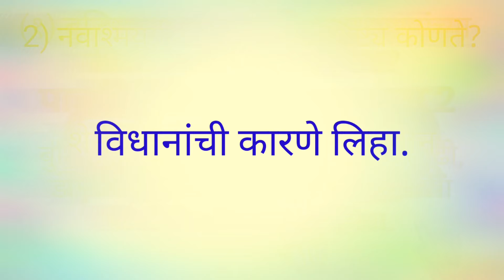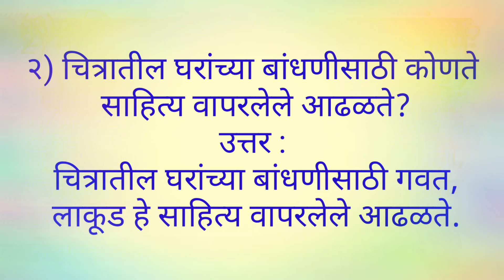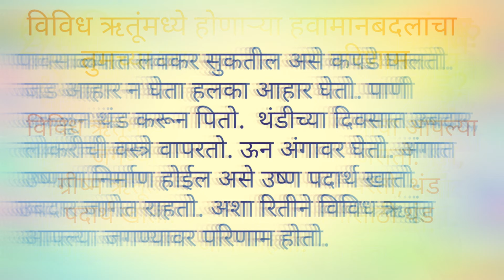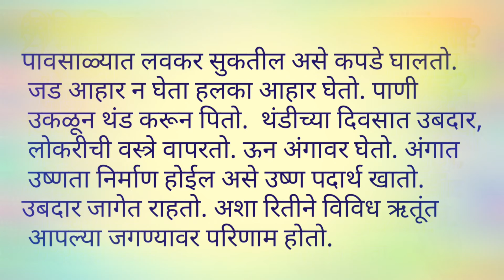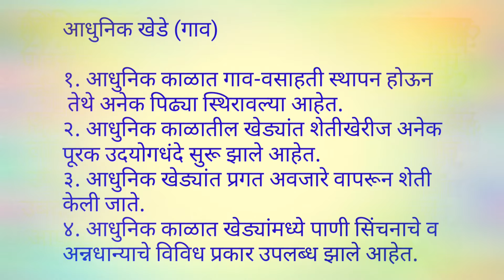पाचवी परिसर अभ्यास भाग 2 स्वाध्याय निवारा ते गाव वसाहती#5 vi parisar abhyas bhag 2 chapter 7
पाचवी परिसर अभ्यास भाग 2 स्वाध्याय 7) निवारा ते गाव वसाहती 5vi parisar abhyas bhag 2
# पाचवी परिसर अभ्यास भाग दोन 2 स्वाध्याय निवारा ते गाव वसाहती पाचवी परिसर अभ्यास भाग 2#

5vi parisar abhyas bhag 2 swadhyay nivara te gav vasahati
nivara te gav vasahati
5th parisar exercise nivara te gav vasahati
learn nonstop